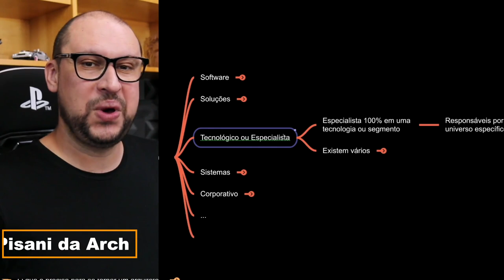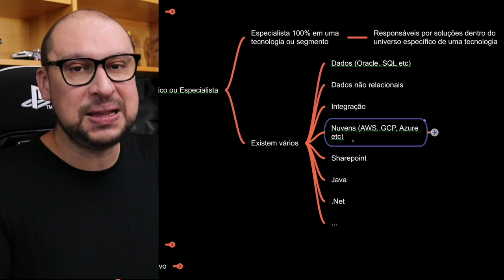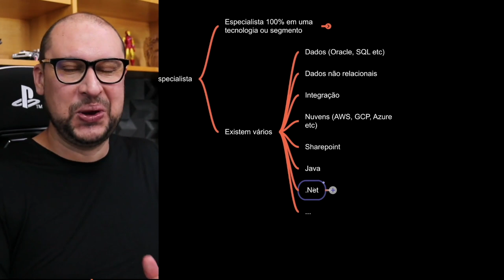O que você sabe sobre a profissão de Arquiteto Tecnológico?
Dentro do universo da Arquitetura de TI existe mais um tipo de arquiteto, sendo os mais comuns o Arquiteto de Software, o Arquiteto de Soluções e o Arquiteto Corporativo.

Os Arquitetos de Softwares, são os profissionais responsáveis por projetar a arquitetura de sistemas de software. Eles geralmente têm experiência em programação e conhecimento técnico em diversas áreas, como segurança, desempenho, escalabilidade e usabilidade.

Arquitetos de Soluções são profissionais responsáveis por projetar e planejar soluções tecnológicas que atendam às necessidades específicas de uma organização. Eles são especialistas em tecnologia e possuem conhecimentos em diversas áreas, incluindo infraestrutura de TI, segurança, bancos de dados, redes e desenvolvimento de software.

Arquitetos corporativos são profissionais que trabalham no campo da arquitetura empresarial. Eles são responsáveis ​​por projetar e gerenciar a estrutura e operação dos sistemas de informação, processos de negócios, tecnologia e recursos humanos em uma organização.

Mas e quanto aos Arquitetos Tecnológicos?
 - Arquiteto Java;
 - Arquiteto Sharepoint;
 - Arquiteto de dados;
 - Arquiteto de integrações

Qual a responsabilidade deste profissional e qual o diferencial deles na Arquitetura de TI? Saiba as respostas para estas perguntas assistindo a este vídeo. 😉

DICAS DE VÍDEO PARA VOCÊ MARATONAR
▶️ Entenda a relação entre RAs, VAs com o que há de comum entre os tipos de Arquitetos de TI